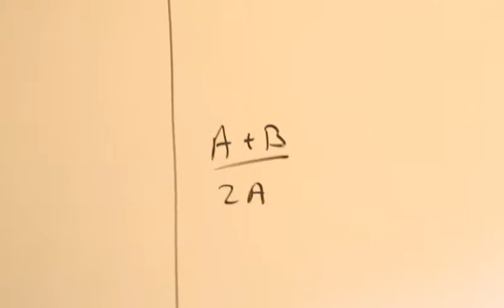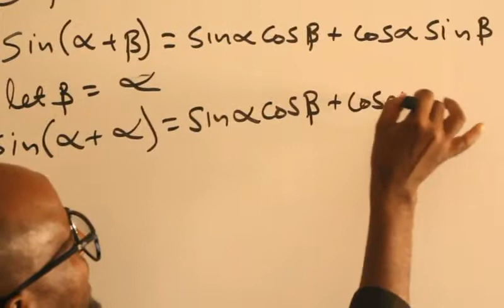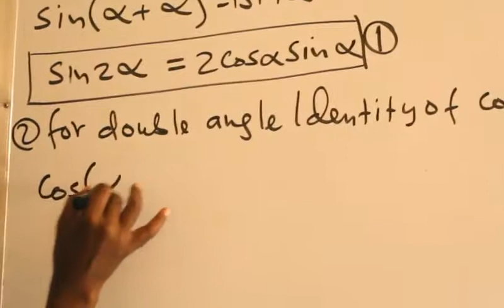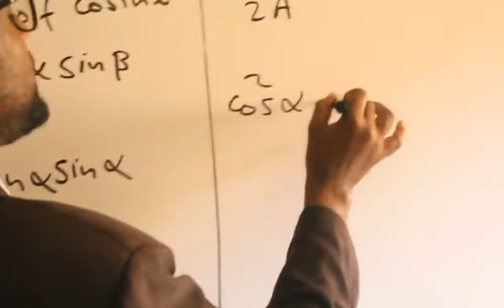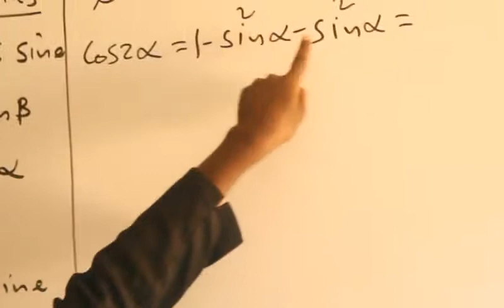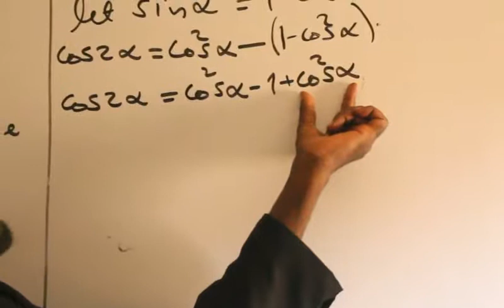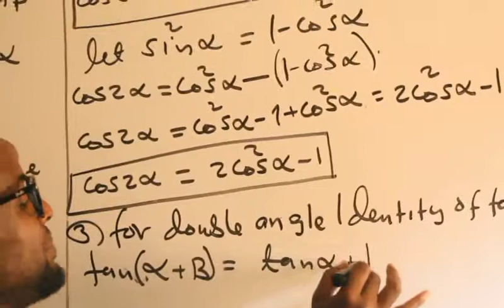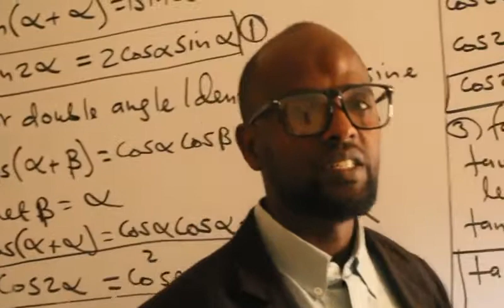Easy way to learn trigonometry , Precalculus Trigonometry ( casharka 26aad ): Maxamuud Cali Aaden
Double Angle Identities